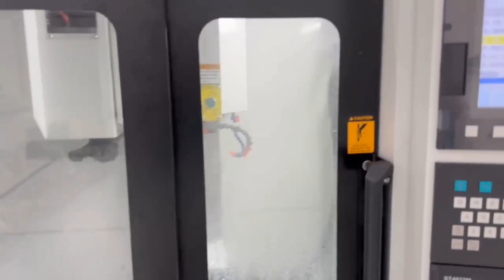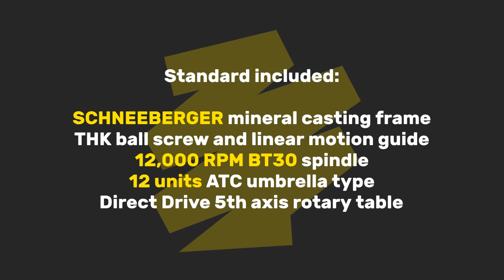SYIL X7 SYNTEC 220MA 5 Axis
By default, the SYIL X7 SYNTEC 220MA 5 Axis includes:

SCHNEEBERGER high-quality mineral casting frame
THK high-precision ball screw and linear motion guide
12,000 rpm BT30 spindle
12 units ATC umbrella type
SYNTEC 220MA 5 Axis CNC controller
rotary table DDR type | 5-axis

Options
30,000 rpm HSK-E40 Build-in Type with Power Drawbar System
16-pocket BT30 Type | Power Drawbar Arm type
NC rotary table servo type | 4th axis 125 mm
Tail Stock for 125 mm NC rotary table
Probe System | Wireless type
Tool Setter Kits | Cable type TTC200
Filtermist
Central Coolant System(CTS 20 Bar)
Chip Conveyor
SYIL Tooling Package